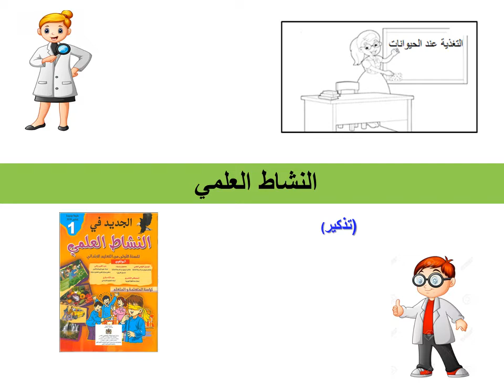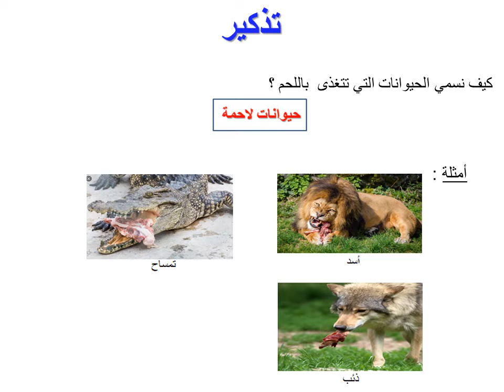01 1AP Activité scientifique 12 05 2020